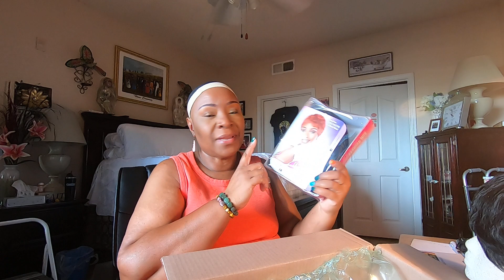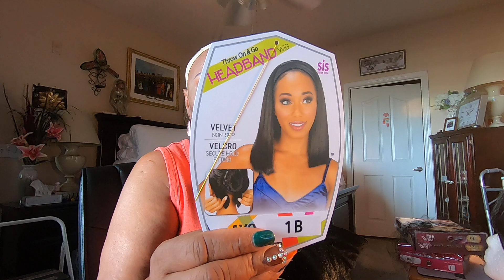Unboxing Sambeauty wigs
Sambeauty.com  wigs
Human Hair blend wig, Rosie 1b and also in a 1B/30
Sensationnel instant fashion wig Mekell 1B
Zury sis wig throw on N go headband wig 1B and she was $9.00
cost of other wigs on website